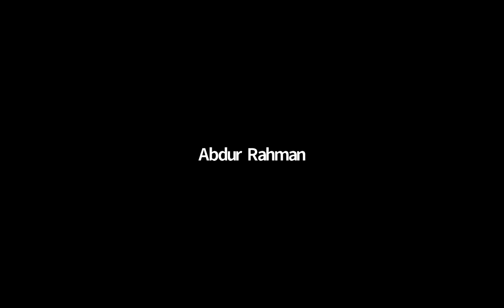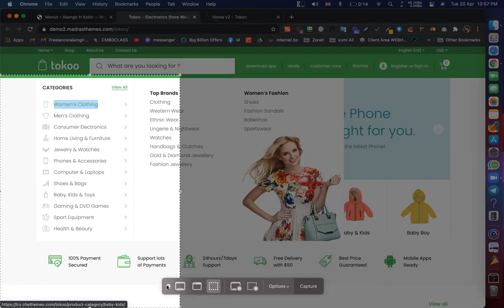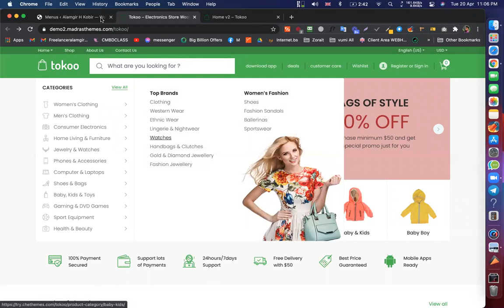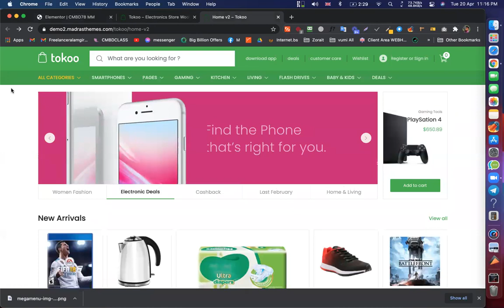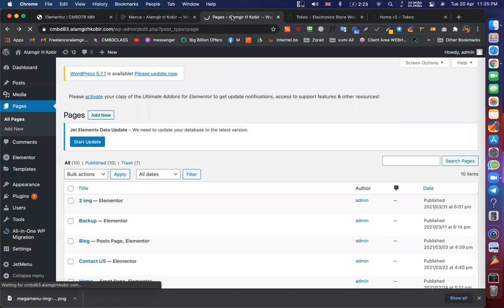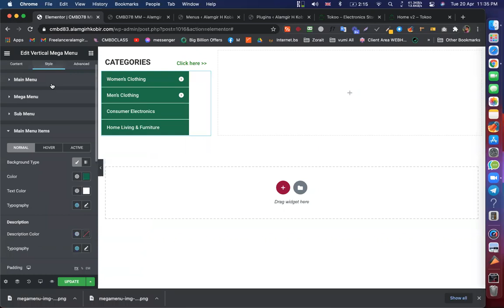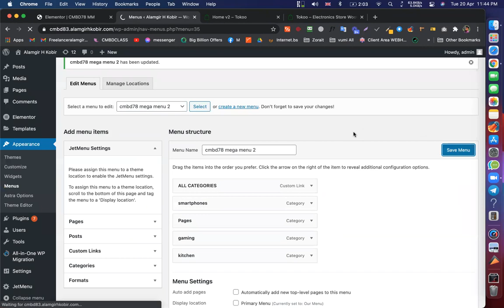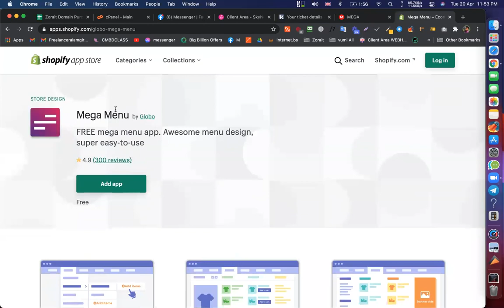wordpress mega menu elementor | jet menu elementor | Alamgir H Kobir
WordPress mega menu elementor | jet menu elementor